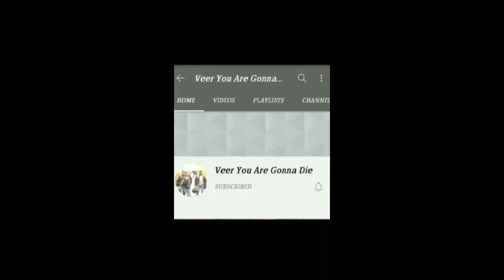Paragliding near hyderabad .. ..Crazy experience at KP Reservoir